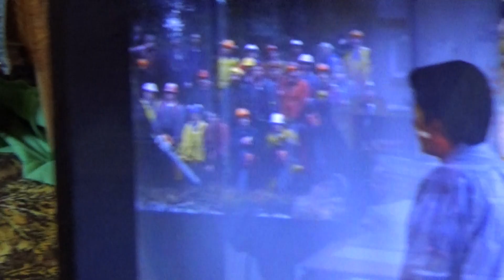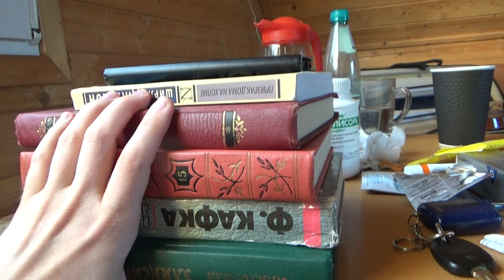Светящиеся мухи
28 мая
Заказ моей книги: